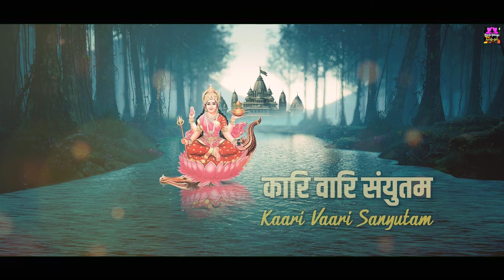श्री नर्मदा अष्टकम - सबिंदु सिन्धु सुस्खल तरंग भंग रंजितम - Narmada Ashtakam With Lyrics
मां नर्मदा की आराधना के साथ श्री नर्मदाष्टक का पाठ जरूर करना चाहिए। इस पाठ को करने से जातक के मन को काफी शांति मिलती है, साथ ही परिवार में भी सुख समृद्धि आती है।

► Album - Narmada Ashtakam
► Song - Narmada Ashtakam

10684-DVT_VNM/13506-TDVT-10485